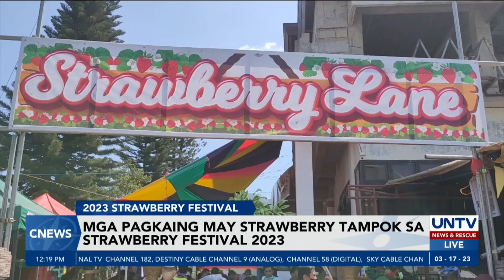Giant twin cakes at iba pang produkto, tampok sa 2023 Strawberry festival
Mga kasangbahay, mahilig ba kayo strawberries?

Kung oo, aba’y maglamyerda na sa Benguet dahil simula na ang Strawberry festival doon kung saan tampok ang giant twin cakes at iba pang produkto.